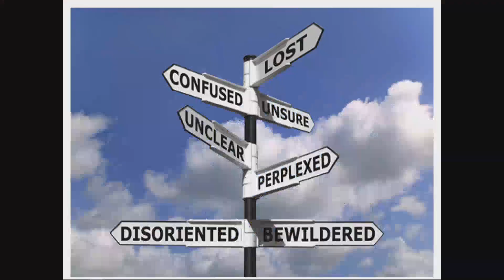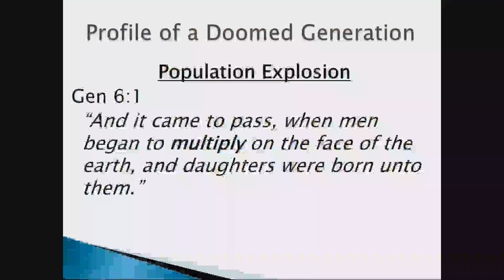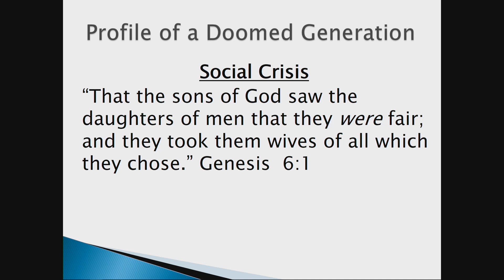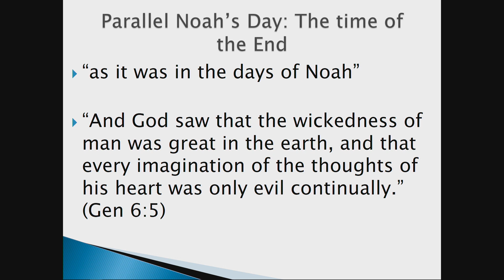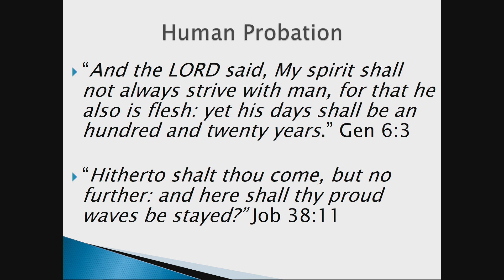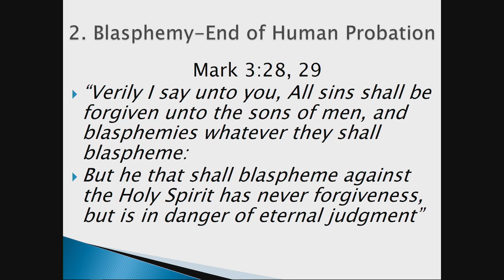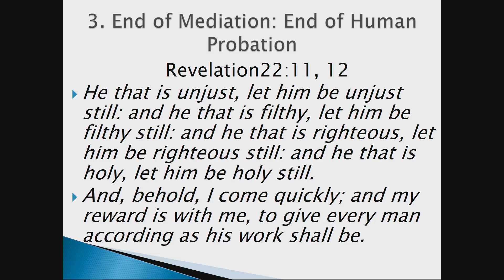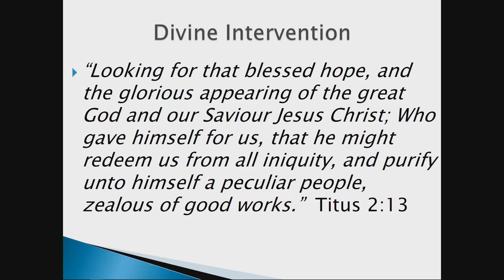Invasion From Outer Space